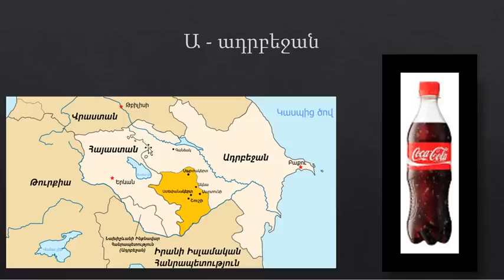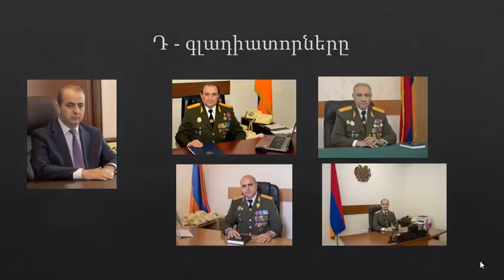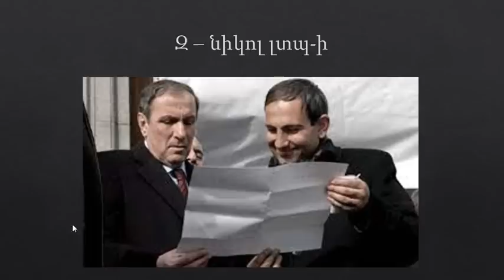Փաստ N 3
33 000 ալիևյան աած և մլիցեքով, ու՞ր եք փախջելու:
Հայերս ամենուր ենք: